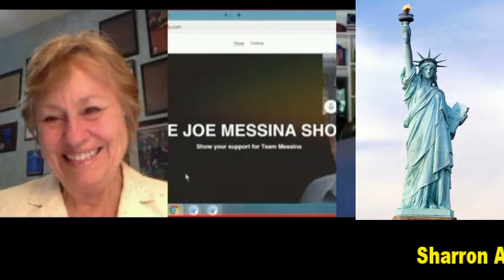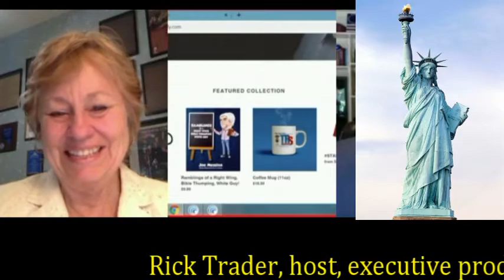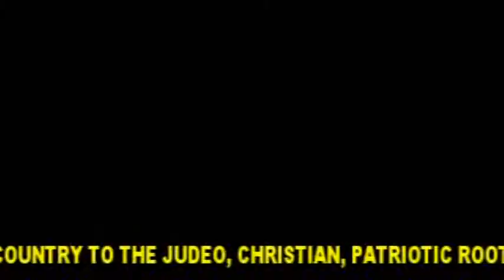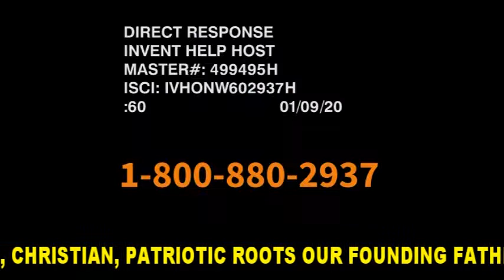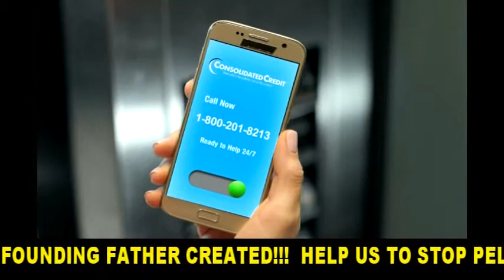CCRS 6-9-2020 SUPERBOWL CHAMPION TO CONGRESS!! George Floyd cops Walk? Network of Revolutionaries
Sharron Angle and Rick Trader discuss Burgess Owens: SUPERBOWL CHAMPION GOES TO CONGRESS?? Will the George Floyd cops Walk? ANTIFA: The Network of Violent Criminal Revolutionaries with guests Burgess Owens, Jennifer Bukowski, and Kelleigh Nelson.